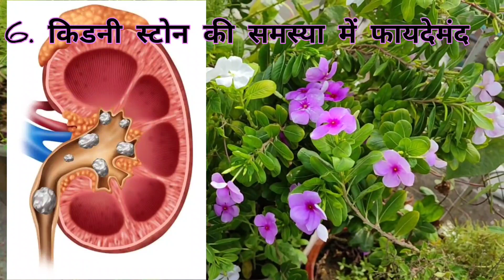सदाबहार के पत्तो के फायदे और औषधीय गुण|डायबिटीज/मधुमेह का रामबाण इलाज सदाबहार|medicinal use of vinca